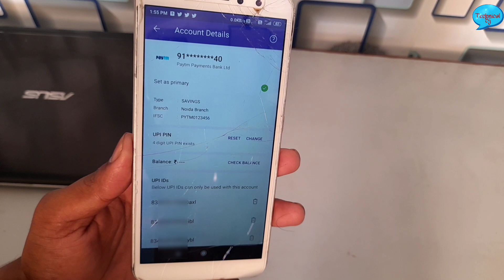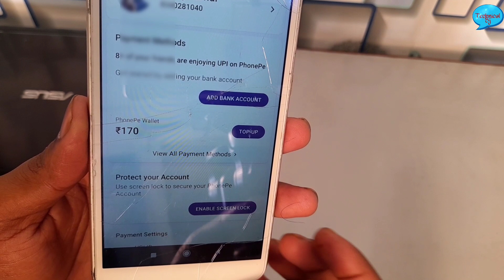अब ऐसे होगा Delete Unlink Phonepe से Bank Account | how to deleted bank to phonepe latest version ?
Video About

Phonepe Related More Use full Video

किसी के भी Bank Account से पैसे निकाले | बिना OTP और ATM PIN के ? | By Technical Suraj Kumar |

How to PhonePe To Money Transfer Paytm Instant | Phonepe Se Paisa Piasa Paytm Me Kaise Bheje |

how to Close Wallet  ReActivate PhonePe 2021  Open | PhonePe बंद वॉलेट को चालू कैसे करें | 2021 |

Video highlight

00.05
How to delete bank account from Google Pay

00.15
PhonePe kyc Delete Kaise Kare

00.20
How to delete PhonePe UPI ID

00.30
Paytm Se bank account Delete Kaise Kare

00.50
How to delete PhonePe account permanently 2021

00.60
फोनपे की हिस्ट्री कैसे डिलीट करे

ID

Suraj_1996